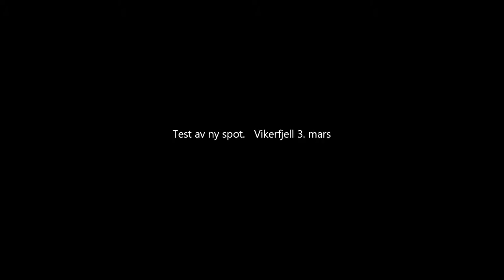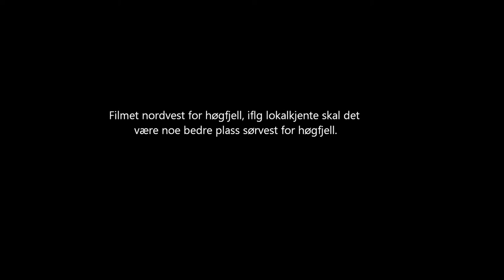Kiting Vikerfjell 2013